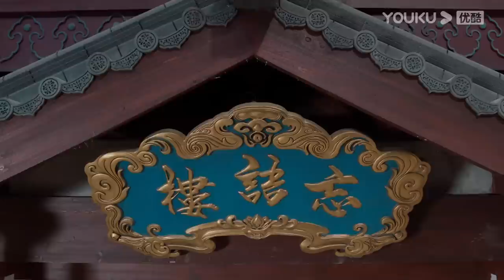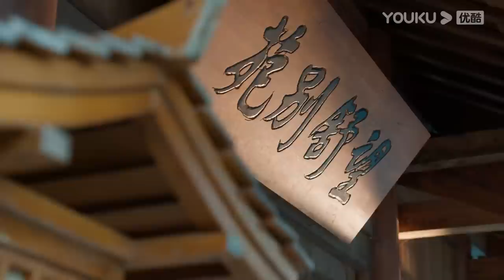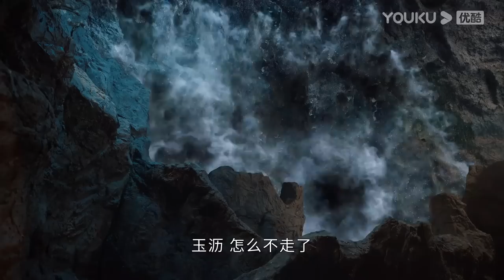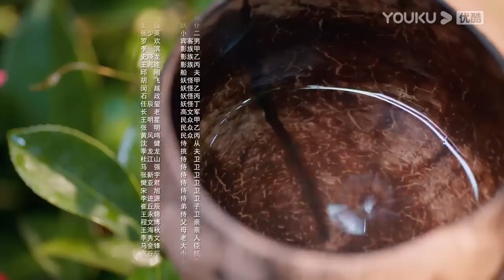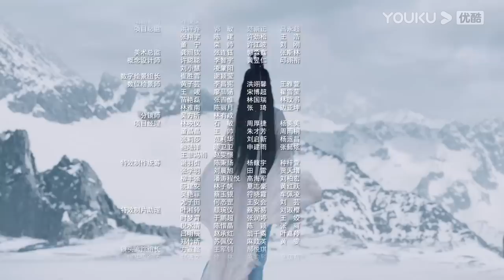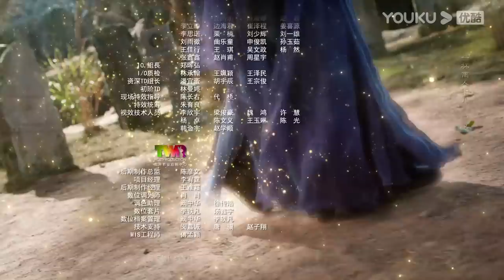(Legenda PT-BR) DE VOLTA DA BEIRA EP10 | Neo Hou/Zhou Ye | TRAJE ANTIGO/ROMANCE | YOUKU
★Assista episódios completos no aplicativo internacional YOUKU se você está nos seguintes países e regiões: Coréia do Sul, Tailândia, Indonésia, Vietnã, Malásia, Singapura, Filipinas, Hong Kong, Macau, Taiwan. Baixe o aplicativo internacional YOUKU para assistir "DE VOLTA DA BEIRA" em qualquer lugar com legendas em diversos idiomas. Torne-se membro oficial do aplicativo internacional YOUKU e você também terá acesso antecipado a episódios exclusivos para membros!

[DE VOLTA DA BEIRA] Há vinte anos, os ossos e tendões de Tianyao foram arrancados por sua amante Suying, líder da Seita Guanghan. Ela selou várias partes de seu corpo com os poderes dos cinco elementos. Por acaso, a alma de Tianyao escapou do selo há dez anos. Ele sabia que seu osso de dragão estava selado no lago de uma certa aldeia, então ele tomou o corpo de uma criança que acabara de morrer e esperou a oportunidade de recuperar o osso de dragão. A aparição de Yanhui lhe traz esperança. Resulta que Yanhui tem a Escama Protetora do Coração, o que significa que tem sangue de dragão dentro dela, o que pode ajudar Tianyao a quebrar o selo. Tianyao começa a usar Yanhui para procurar outras partes de seu corpo. Yanhui tenta escapar, mas na verdade se aproxima cada vez mais de Tianyao. Tianyao também se sente comovida por Yanhui, que arriscou sua vida várias vezes para protegê-lo. À medida que mais e mais coisas de seu passado vêm à tona, Yanhui descobre o vínculo inquebrável entre ela e Tianyao. A origem da Escama Protetora do Coração, a relação entre seu mestre Lingxiao e Suying... Ela é envolvida em mais e mais mistérios.

★Elenco: Neo Hou / Zhou Ye / Wang Yilun / Chen Xinyu / Zuo Ye / Guan Zhibin / Yang Rong / Zhang Zhiyao / Liu Yaoyuan / Zhang Kaiying / Ji Chen / Sa Dingding / Li Wenling / Long Zhengxuan / Ban Majia

★Episódios: 40

00:00 O site internacional youku.tv está agora disponível!
02:00 Baixe o aplicativo YOUKU International para ter acesso antecipado ao programa completo.